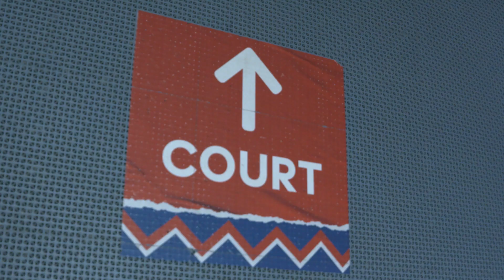EuroLeague R34: Crvena zvezda mts - EFES, 93:85